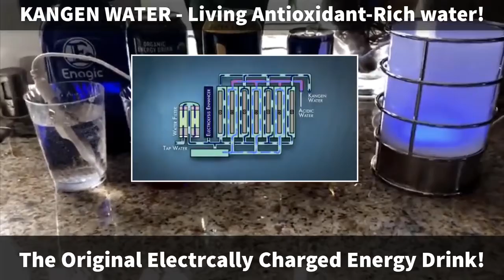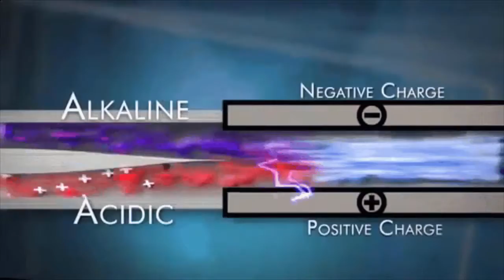𝙀𝙣𝙚𝙧𝙜𝙮 𝘿𝙧𝙞𝙣𝙠𝙨 𝙫𝙨 𝙆𝙖𝙣𝙜𝙚𝙣 𝙒𝙖𝙩𝙚𝙧! To check your water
If you are an energy drink lover or consumer.. then you need to watch this! This video is proof that Kangen Water destroys the competition between who has the most powerful energy potential! 👀